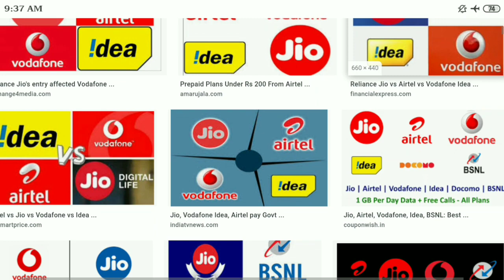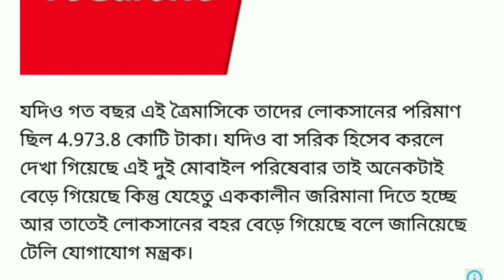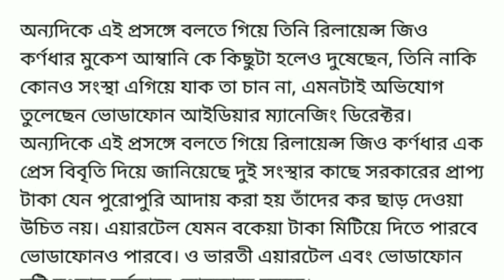বন্ধ হচ্ছে এই 2 সিম কোম্পানি ।। Vodafone,Idea,Airtel,Jio সিম থাকলে দেখুন ।।